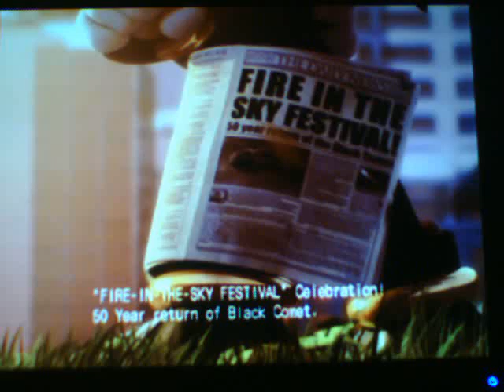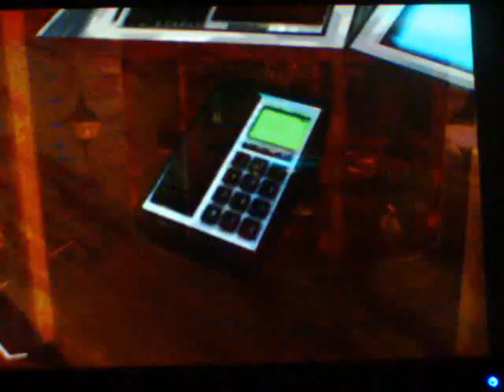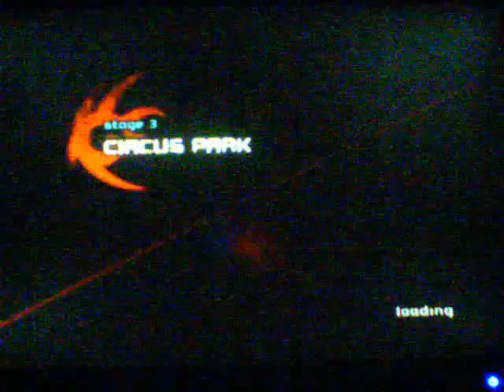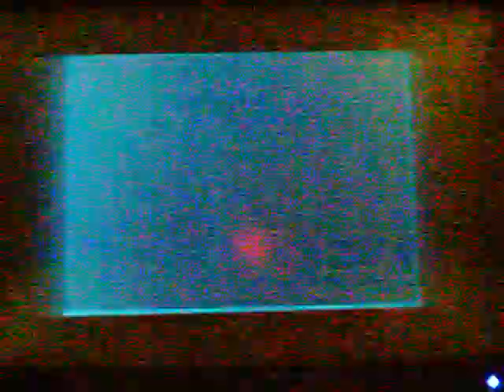Shadow the Hedgehog Lets Play Part 1 (Beginning)